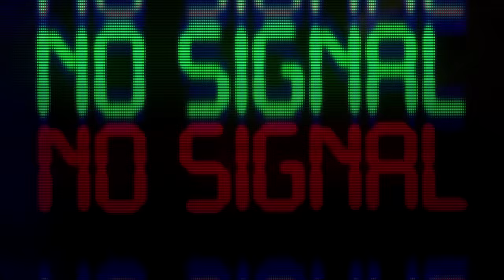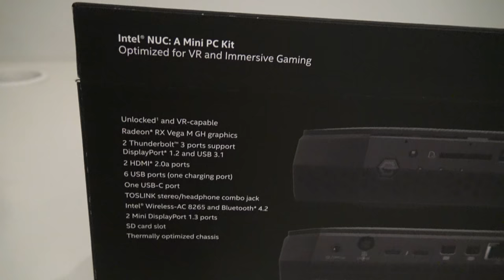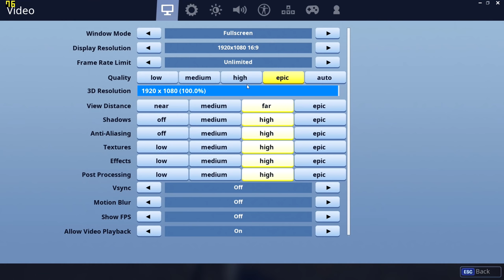A Tiny Gaming PC with *INSANE* performance!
I summoned a tiny gaming PC, and the performance of it blew me away! Checking out the Intel NUC! It runs the BF5 Beta really well.